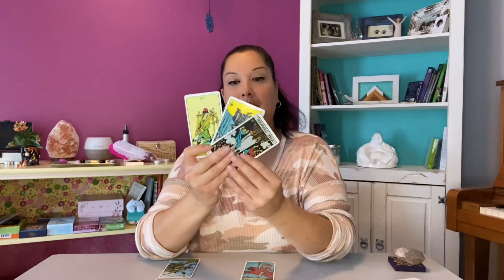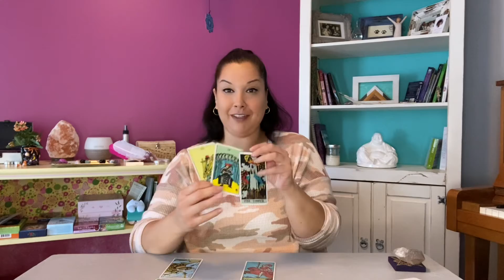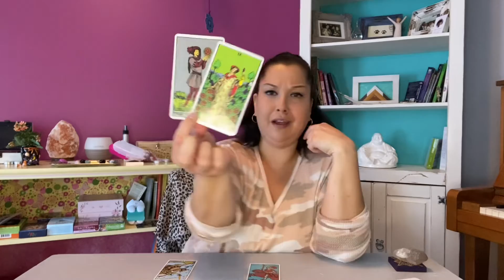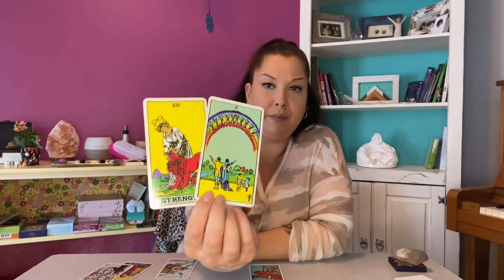ARIES NOVEMBER 9th - 15th READING *Re-evaluate boundaries, protect what you've worked so hard for!*